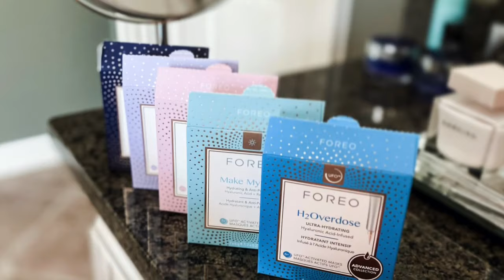Vlogmas 2020⎮Day 4: Lose 5 Pounds in a Week, FAST!!!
I am feeling like myself again, so back to normal! Work, working out, household work, and much more! It's alsoooo CHEAT DAY!! I am sooo excited because I have eaten on plan all week. And while I feel great, I want a treat!! I spend some QT with my family and really enjoy my day! Plus I am reviewing 2 Louis Vuitton fragrances (one of which I purchased)!

Nespresso Stormio
Buy Sea Moss online (I have not purchased from here, but it’s merely a resource)
Foreo H2Overdose
Foreo Glow Addict
You can buy fragrance sample on eBay and other fragrance sites!
Atrape-Reyes (Women’s)
Sur La Route (Men’s)
Nails: DND 440